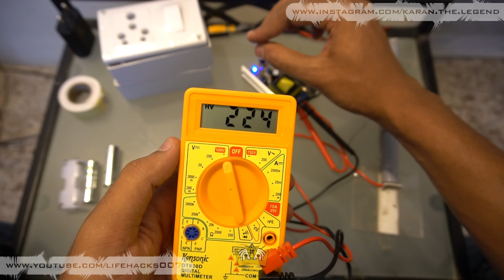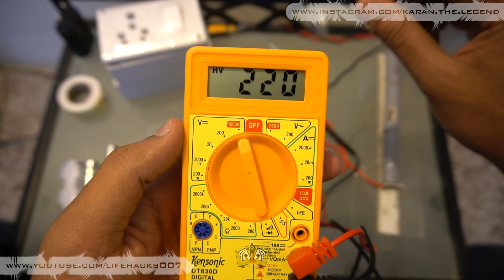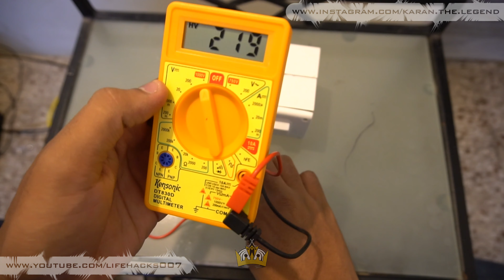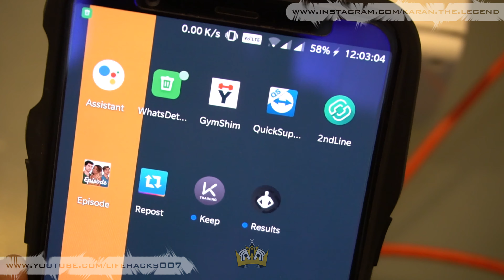How to Make 100 to 500 Voltage Booster | TUTORIAL | DIY | 12 Voltage Battery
Input 12 Voltage Battery Output 100 to 500 Voltage

Easy and cheap
This video is about how to make electric shocker with high-voltage booster. I made it switch box like classic DIY style. This handmade shocker can't make serious harm, but it hurts

(DC12-24V to DC200-450V 70W High Voltage Converter Step Up Power Supply Boost Module)